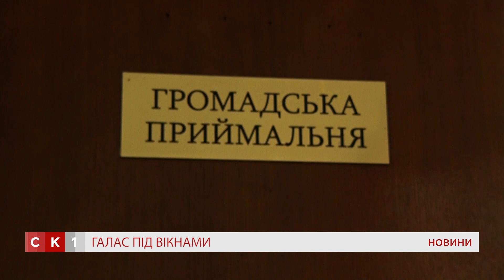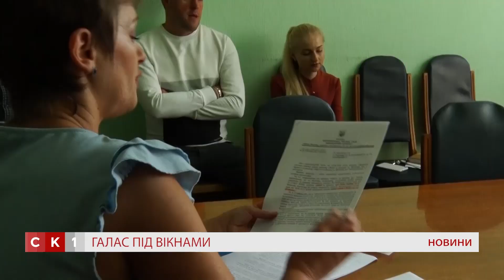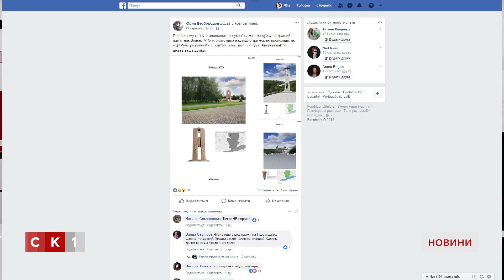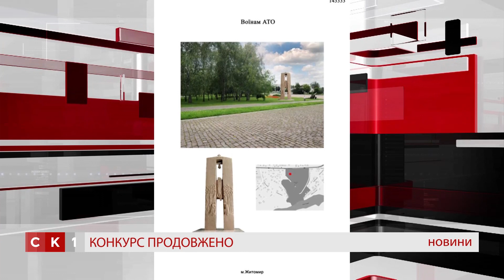Випуск Новин за 18 вересня 2018 р.